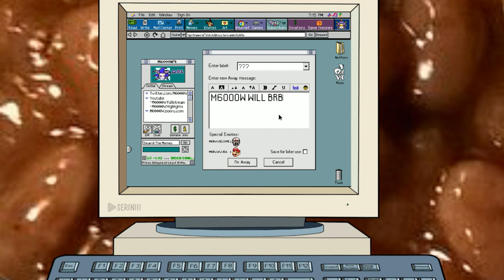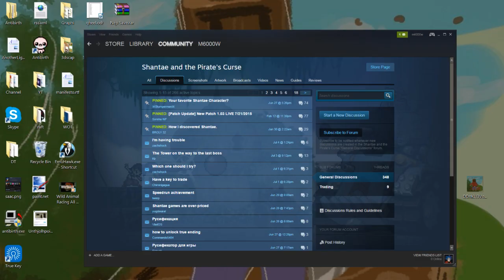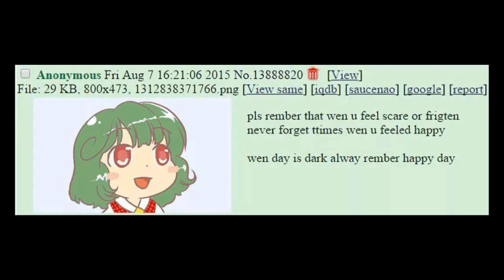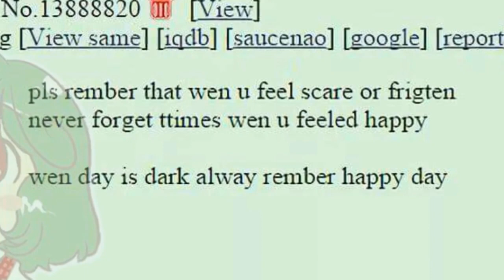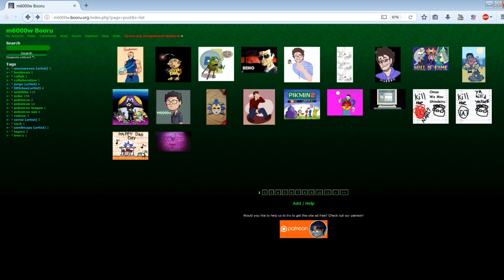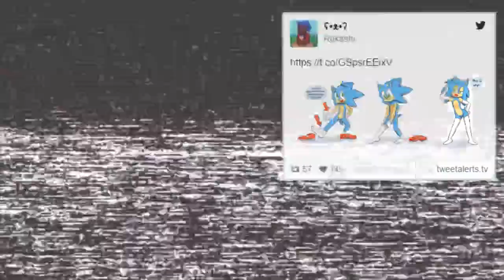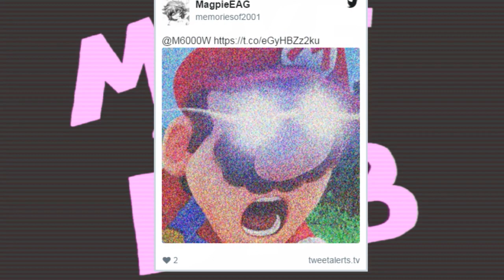Shatnea and the Private's Booty - 7/5/17 - Jabroni Mike: Full Streams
Channel Art by Living Tar